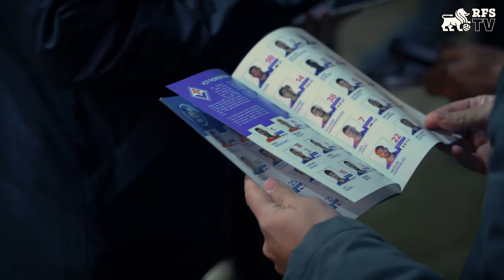RFS 0:3 FIORENTINA | BEHIND THE SCENES | VIKTORS MOROZS | UEFA EUROPA CONFERENCE LEAGUE